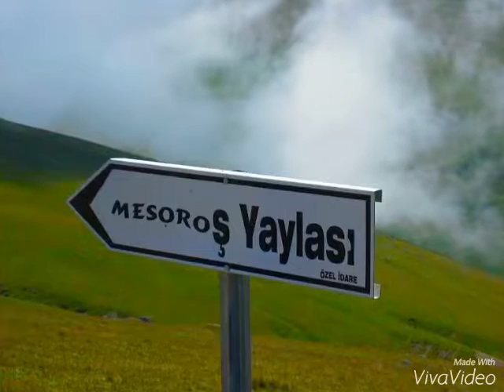MESOROŞ YAYLASI ( MAÇKA)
Hazırlayan: Haydar BAYRAK